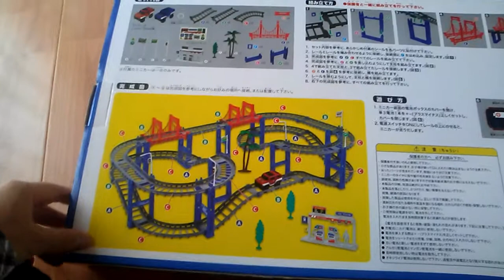UFOキャッチャーで獲得傑作！ハイスピードレールコースター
ＵＦＯキャッチャーで獲得　スピードもあって　かなり子供うけします。